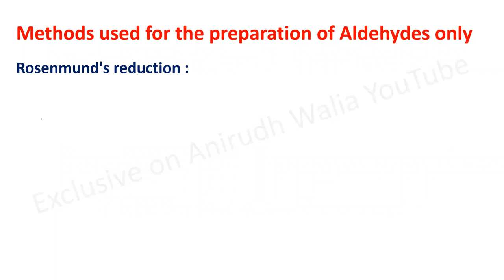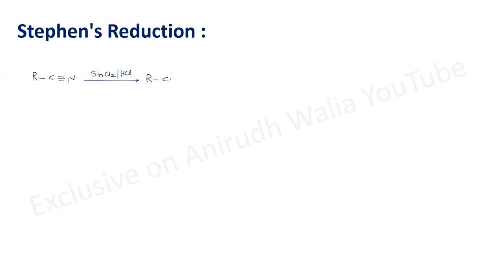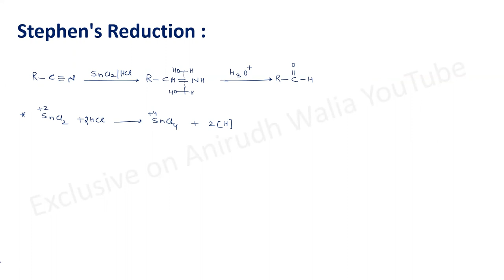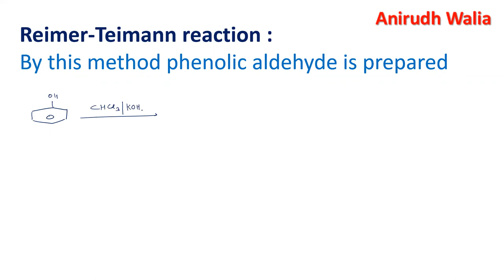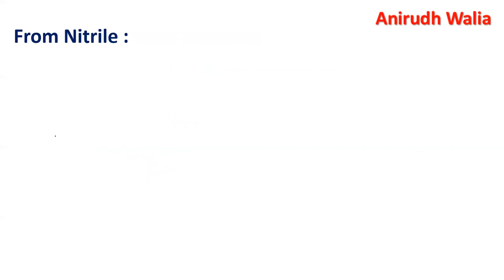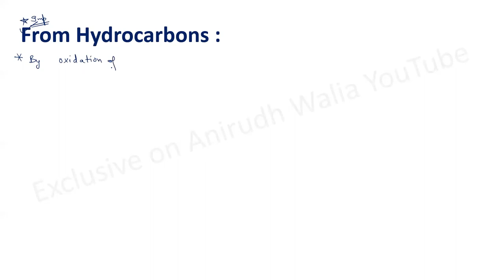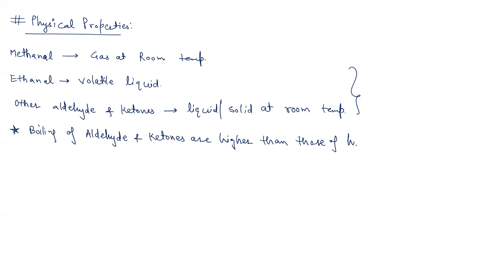Aldehyde Ketone | Class 12 Chemistry | Chapter 12 | CBSE Class 12 | Method of Preparation | jee neet